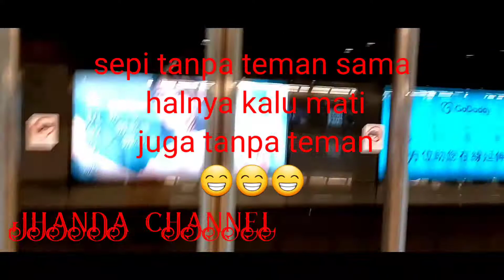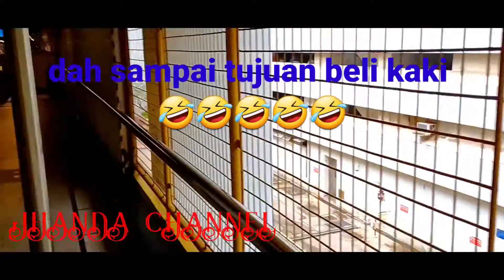Masih keliling Hongkong..